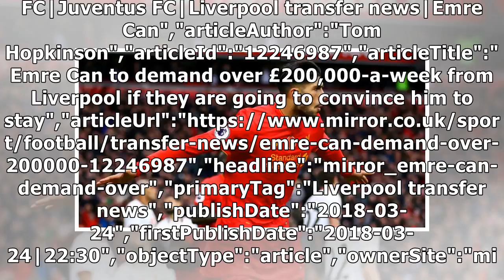Emre Can's ridiculous demand to Liverpool if they want to keep him